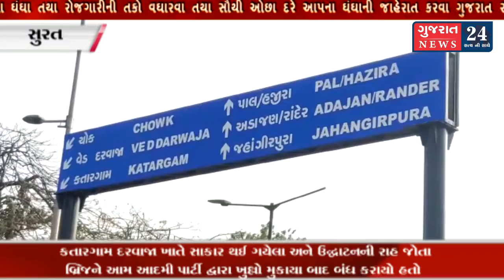સાકાર થઈ ગયેલા,ઉદ્ઘાટનની રાહ જોતા બ્રિજને આમ આદમી પાર્ટી દ્વારા ખુલ્લો મુકાયા બાદ બંધ કરાયો